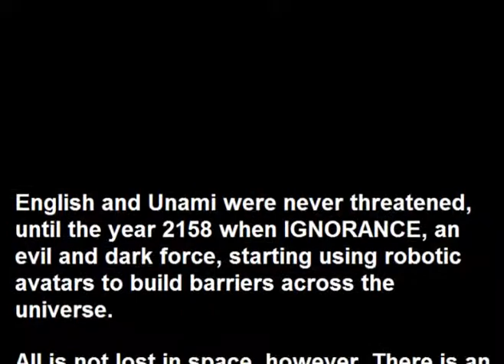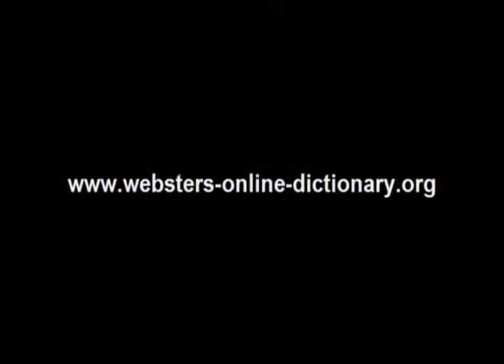Webster's Unami - English 3D Space Adventure